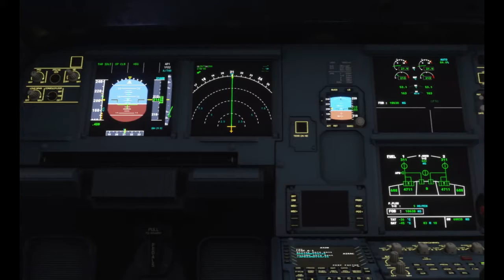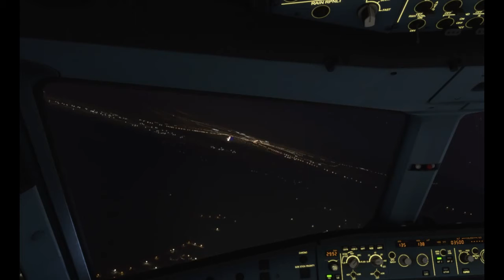MSFS AIRBUS320 neo KPSC TO KMFR CONTRAILS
MSFS CONTRAILS - A GRAPHIC AT THE END OF THE VIDEO SHOWING THE CORRECT SETTINGS TO DISCHARGE CONTRAILS. TRI CITIES WA TO MEDFORD OREGON. FLIGHTSHARE USED FOR FP AND WP INTO MEDFORD.  LANDING WAS MANUAL APPROACH AND TOUCHDOWN